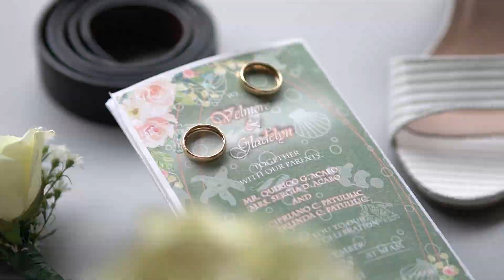The wedding of Velmore and Gladelyn